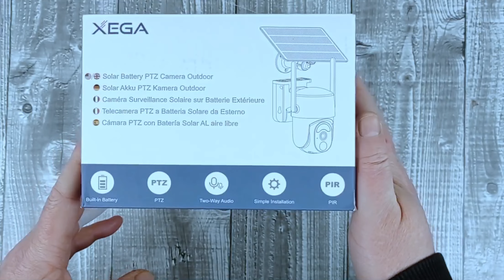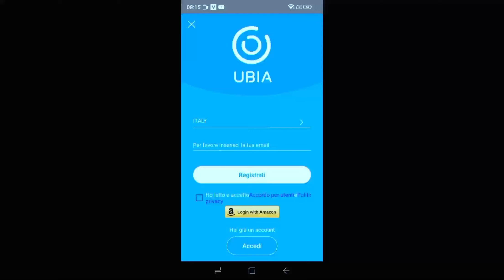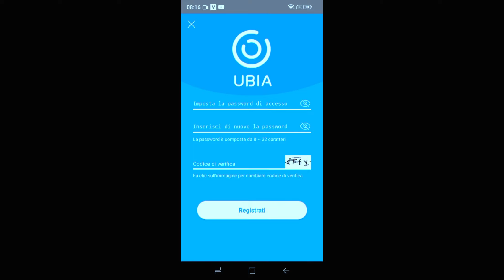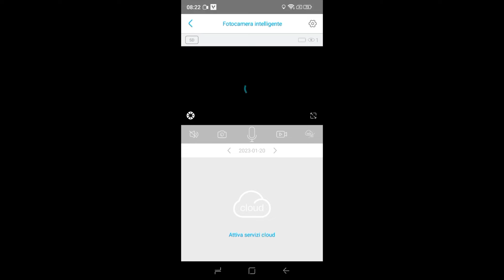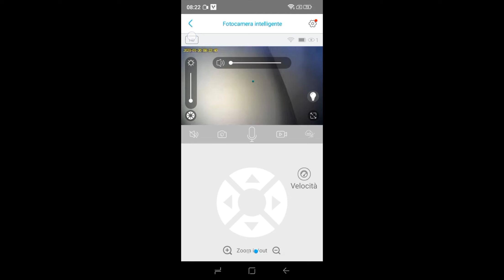Xega Telecamera da esterno con panello solare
In questo video  la telecamera da esterno con batteria ricaricabile tramite cavo elettrico o pannello solare. Questa soluzione per la sicurezza domestica è semplice e pratica, con una batteria che può essere ricaricata sia tramite cavo che tramite pannello solare. Con l'installazione semplice tramite l'app Ubox e le ottime funzionalità, questa telecamera è un'opzione ideale per la sicurezza della tua casa. Sfoglia la descrizione del video per ulteriori informazioni e acquista la tua soluzione di sicurezza domestica a questo

👉🏻 MAGGIORI INFORMAZIONI

Per qualsiasi domanda sui prodotti dei video chiedete pure nei commenti.

Per qualsiasi info sul prodotto o domanda richieste nei commenti

il prezzo per te non cambia e aiuti a far crescere il canale.

Nikon D3200

_________Oooo_
__oooO___(___)_